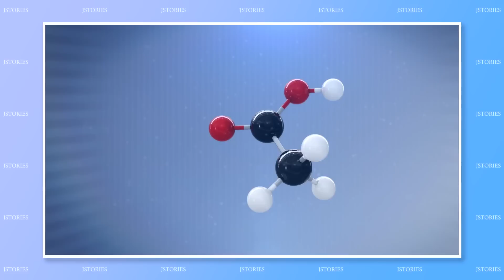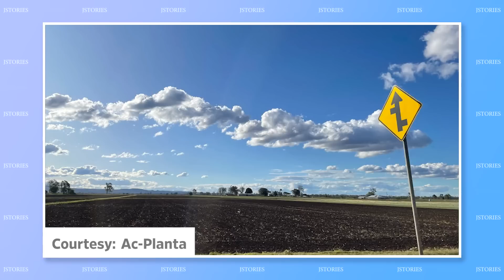#38: Man-machine Robots, Vinegar Powered Plants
A Japanese scientist has utilized an everyday condiment to help protect plants from the damaging effects of climate change; A Japanese start-up is developing remotely controlled "man-machine" heavy equipment robots to stand on the front-line of the most hazardous operations in construction and infrastructure maintenance.

Full article:
"Strengthening plants with a common condiment"

This week's line-up: Man-machine robots, Powering up plants with vinegar

【Content】
00:00 - Intro
00:16 - Man-machine robots
01:14 - Powering up plants with vinegar

【Full Script】

(Intro)
Welcome back to J-Stories, where ideas and technology from Japan help solve global social and environmental problems. I'm Toshi Maeda and  here’s a quick look at this week’s J-Stories!

/// Story 1 ///
Climate change is resulting in  droughts and wildfires becoming more and more  common, threatening the world’s crops.

But could a simple substance found in vinegar make plants more resilient to global warming?

A Tokyo start-up has created a “biostimulant” made  containing acetic acid, the substance that gives vinegar its distinctive smell.

Called "Skeepon," the product has been tested by a Japanese mini-tomato farmer   who found his crop grew better when using it … even during the scorching heat of Japanese summer.

 Furthermore, his tomato yield doubled and the number of harvests increased from four to five a year.

The company will soon test the product in Uganda and in the United States, and has already applied for  international patents in 30  countries.

The company’s CEO Kim Jong-Myong told J-Stories that he wants Skeepon to help agriculture continue in climate change-affected areas.

/// Story 2 ///
They look just like human-operated giant robots from Japanese anime.

But these mechatronic mega-machines are not science fiction.

The Japanese roboticist who made them, Dr. Kanaoka, calls them “man-machines” that fuse human intelligence and machine power.

They are operated by a human wearing a VR headset whose actions are instantly transferred to the machine, which moves in perfect synchrony.

A Japanese rail company, JR West, is already testing the machines to repair overhead cables .

As the man-machines are general-use, they could take on many other  difficult and even hazardous tasks.

These include those in civil engineering and construction, electrical power, transportation, plant maintenance, and reconstruction after disasters

The company , Man-Machine Synergy Effectors, Incorporated, now has its sights set on developing a full-body machine.

Kataoka, who is the startup's CEO told J-Stories that his company's  goal is to be able to control a robot the same way you drive a car, and to be able to take advantage of its capabilities anytime, anywhere.